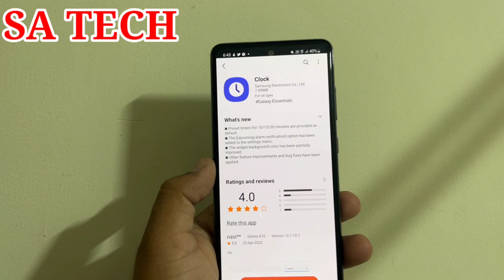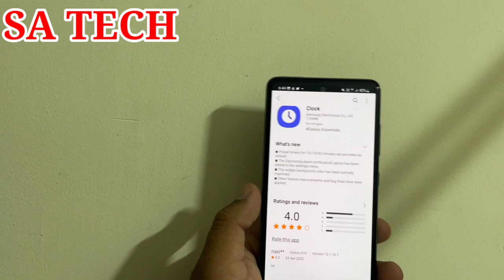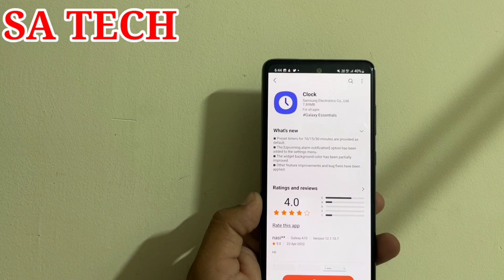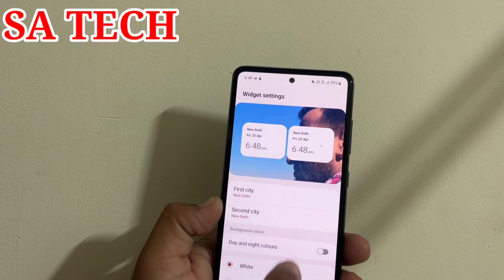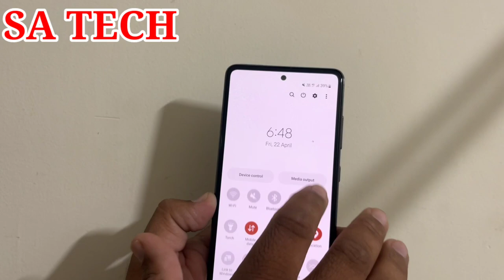Clock App Samsung New Update 2022,Clock App Samsung New Features 2022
In this Video I describe About Samsung Clock App New Update and Features 2022